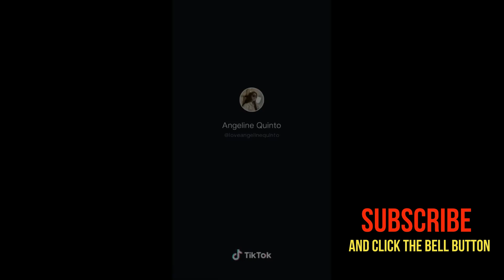Celebrity TikTok Daily | Tik Tok Viral | Trending Tik Tok Video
Enjoy Watching Pinoy Celebrity TikTok

Click this link to learn about how to earn money